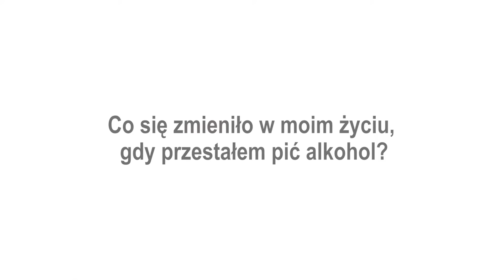Co się zmieniło w moim życiu, gdy przestałem pić alkohol?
Lech Dyblik, polski aktor, opowiada m.in. o tym, co zyskał dzięki swojej 26-letniej abstynencji od alkoholu i terapii uzależnienia.

Film powstał w ramach kampanii społecznej "Alkohol - znaj ryzyko" realizowanej przez Fundację Studio Psychologii Zdrowia, we współpracy z m.st. Warszawa.